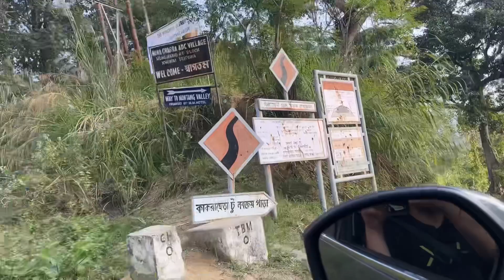Raw video of Agartala to Montang valley journey